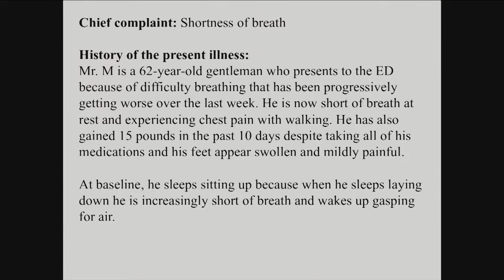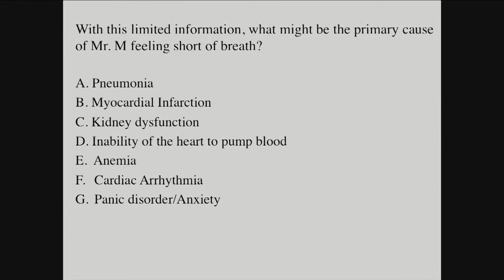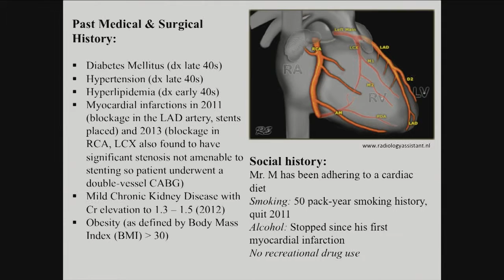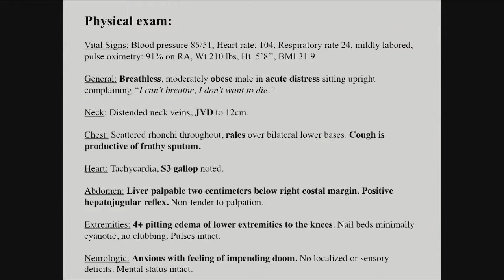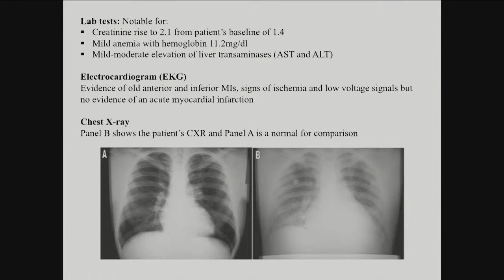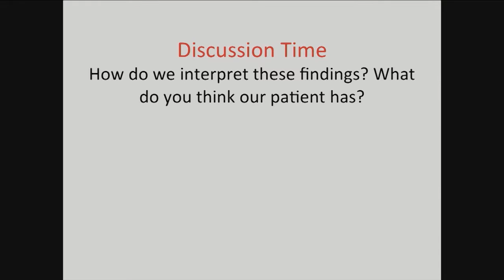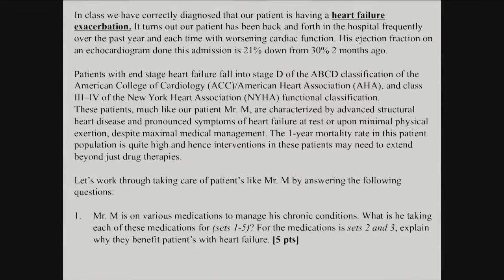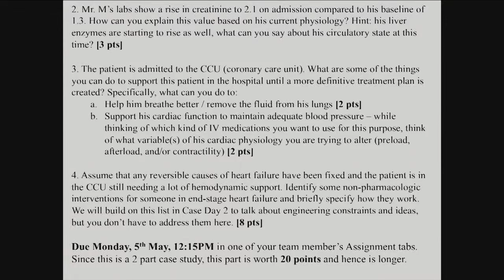05012014 f CaseStudy3Day1